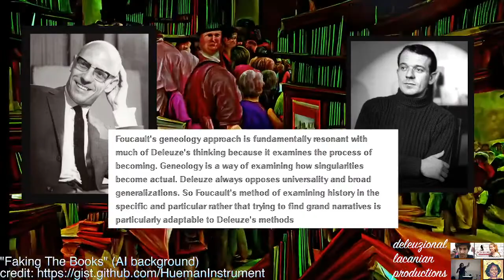Foucault vs Deleuze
Foucault's geneology approach is fundamentally resonant with much of Deleuze's thinking because it examines the process of becoming. Geneology is a way of examining how singularities become actual. Deleuze always opposes universality and broad generalizations. So Foucault's method of examining history in the specific and particular rather that trying to find grand narratives is particularly adaptable to Deleuze's methods